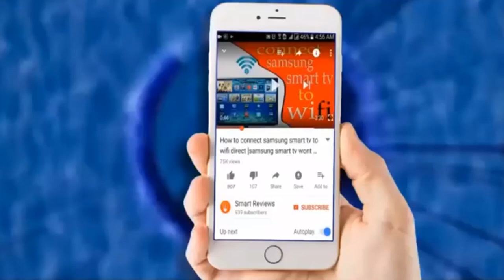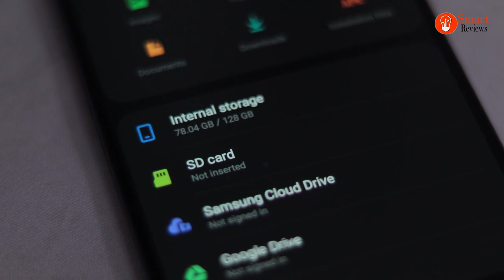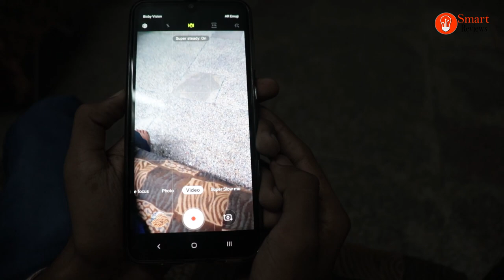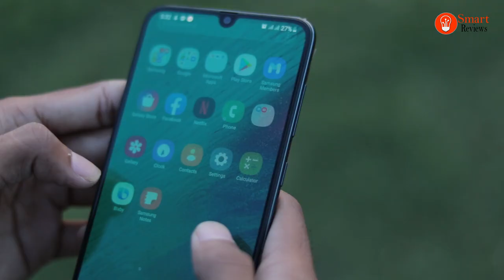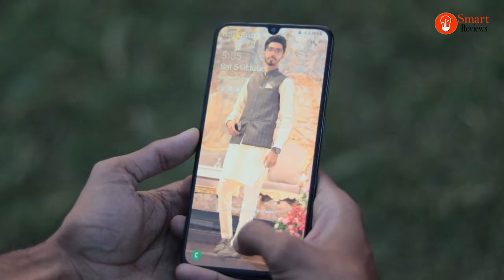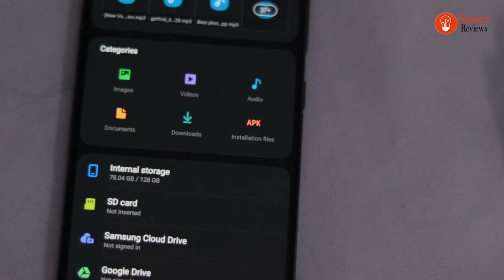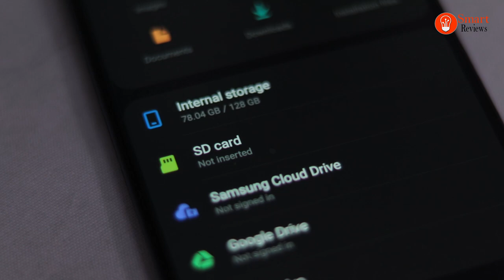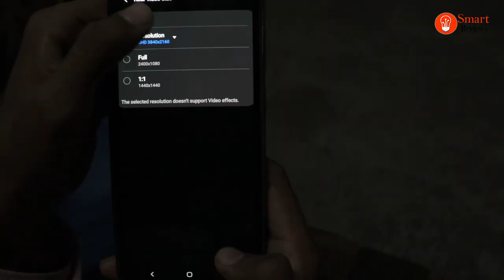Samsung Galaxy A70 Price, Unboxing and Review in Pakistan | Smart reviews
In this video i am going to show you unboxing of Samsung Galaxy A70 and also price in Pakistan.we use Galaxy A70 in different conditions Like traveling,add more data and play heavy games on it.Samsung Galaxy A70 consist of 32 Mega Pixel front and back camera.
After Unboxing of Samsung Galaxy A70 we get following thing in the box
1x Samsung phone
1x 25v fast charger
1x charging cable type-c
1x hand-free
1x one year warranty card
1x transparent cover
1x user manual
the price of Galaxy A70 in pakistan is 62k.
WIN SQ8 MINI CAMERA📷..!
IN THIS YouTube channel Smart Reviews, you will see latest videos about  TECHNOLOGY, unboxing and reviews.
If you are watches more TECHNOLOGY videos, we'd
SUPPORT:
If you want any video about TECHNOLOGY, unboxing and reviews. comment me then i will create the video.

How to connect dvd player to samsung smart tv - samsung smart tv connect to dvd player very easy